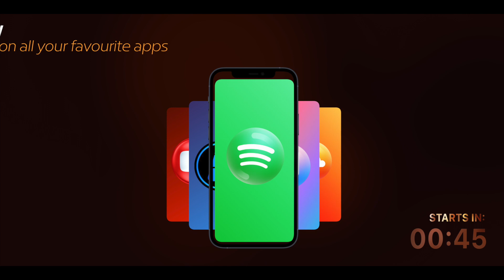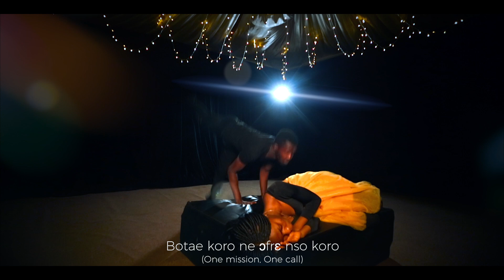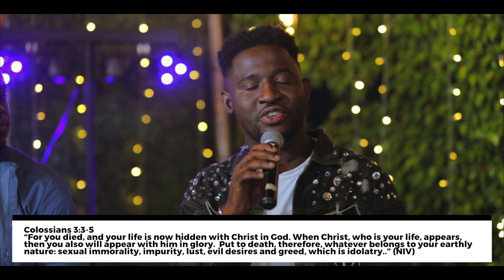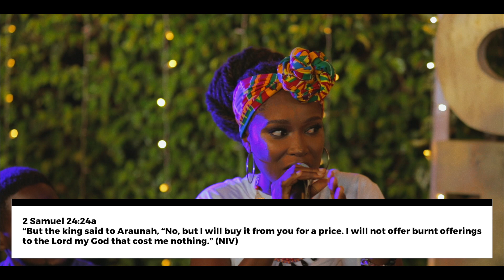The Burnt Album Premiere | J.P. Music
The Burnt album is a journey through the unfolding stories written in our hearts, of what a life poured out unto Jesus could echo. The Holy fire of God burns away our earthly desires by making us alive in Christ. Being burnt is what we are because we said YES to Jesus. Not by our might but by His Spirit at work in us. We are living sacrifices unto the Lord with a fragrance that never stops rising to the Father!